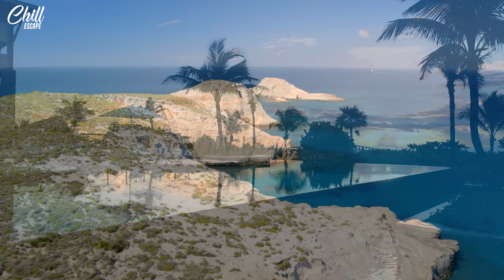Mega Hits 2023 🌱 The Best Of Vocal Deep House Music Mix 2023 🌱 Summer Music Mix 2023 #59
Tracklist:
00:00 Lost Ways - Ain't no sunshine
01:36 DJ Zaro - Creepin'
03:49 DAZZ & CALVO - All That She Wants (feat. Raiko)
06:36 Lucas Estrada & SUPER-Hi – Stress You
09:03 PRSM & Lost Ways – Have You Ever Seen the Rain
11:41 RMDYZ & George Gleeson – Dancing in the Moonlight
14:18 Matvey Emerson, Anna-Sophia Henry, Boostereo - Lost
16:24 Nexeri – Stay (ft. K3ETA)
19:15 Oceanside, Alex D'Rosso & Badjack - Love Yourself
22:43 Oceanside, Alex D'Rosso & Lenji - King
25:17 Max Martis, Boostereo & Elise Lieberth - Bad Habits
28:07 Sarah de Warren, Charming Horses & Hanno - This Is The Life
30:52 ItsLee & Lost Ways - La Isla Bonita
33:48 JANFRY, Strownlex & Badjack - One More Night
36:25 KALUMA - Bonnie & Clyde
38:54 Dawilk - Diamonds
41:22 Lost Ways - Superheroes
44:06 Brendan Mills, Edwardo Atlas & Majesto - Medicine (feat. RED)
46:38 Deepierro - It's in your eyes
49:09 Niteblue, Ella Elias - Sugar
51:12 Lithim & SMAILI - One Last Time
53:12 Viva La Panda & Her Majesty - Believe
55:20 ItsLee, Mike Eden & Idun Nicoline - Rose Coloured Glasses
57:52 MKJ, Dance Therapy & Heleen - Dance With Me
1:00:16 Lucas Estrada, Solar State & Ben Samama - That Could Be Us
1:02:16 KALUMA & BOILERS - Here Comes the Sun (feat. Gunnva)
1:05:15 Oceanside, Alex D'Rosso & Badjack - Apologize
1:07:24 Repeat